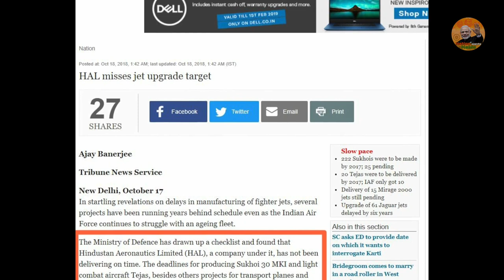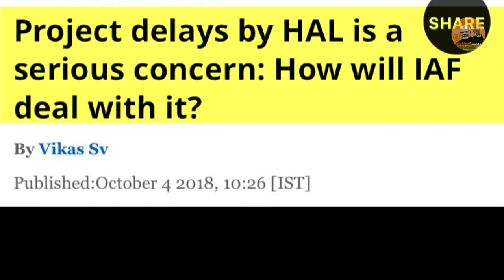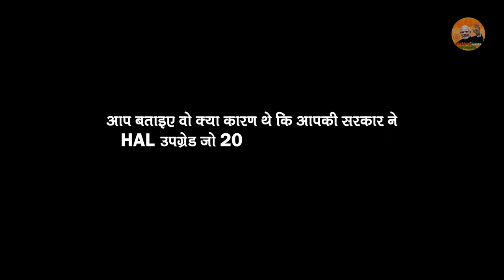आखिर क्यों HAL को नहीं मिला राफेल का कॉन्ट्रैक्ट ?